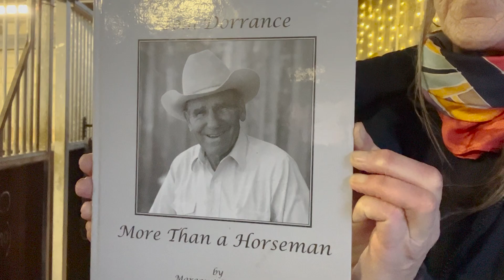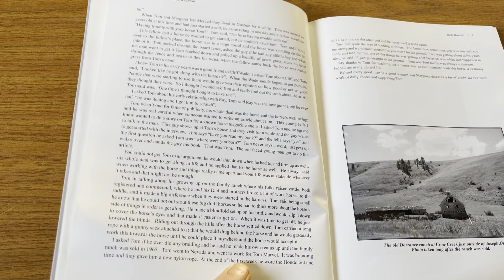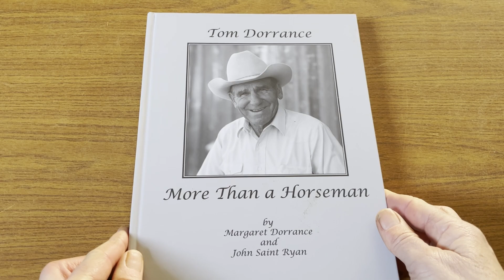Story from Emily Kitching // Tom Dorrance More than a Horseman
It is a pleasure and an honour to read  these wonderful stories about The Greatest Horseman who ever lived, Tom Dorrance, from the beautiful book More than a Horseman full of pictures and tales collected by Margaret Dorrance and John Saint Ryan.

Today's story is from Emily Kitching "...playfulness and an honest humbleness and absence of ego in all that he does..."

If you know of Tom Dorrance I hope you will enjoy hearing these memories as much as I enjoy reading them. If you dont I hope it will spark your interest and give you new tools which your horse will deeply appreciate. Either way my wish is that it will encourage you to go out and buy this beautiful book.